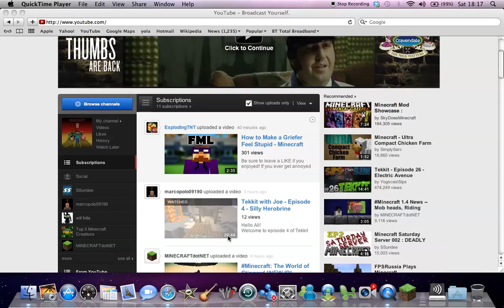questions to answer in the comments